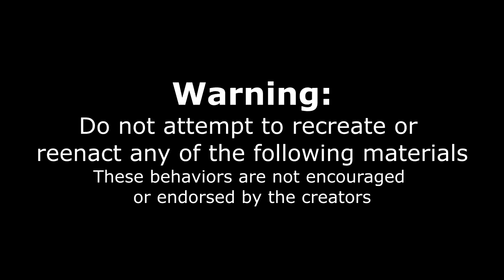CRAZY BACON CHEESEBURGER CHALLENGE | The “Hogasutra” in Cleveland Ohio | MAN VS FOOD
Too much bacon? Today we are at the Wild eagle Saloon taking on heir "Hogasutra" challenge which is a cheeseburger with a couple pounds of their homemade special glazed bacon and an order of cheese fries. This challenge has changed over the years and this is a new version whereas the old version featured full sized pork belly and coleslaw. We have 30 minutes to try and get the meal for free, will we be able o defeat this big burger, or fail this delicious bacon pile?

SEND ME STUFF :
Joel Hansen
RPO DUNDURN
HAMILTON ON L8P 0B5
CANADA
I